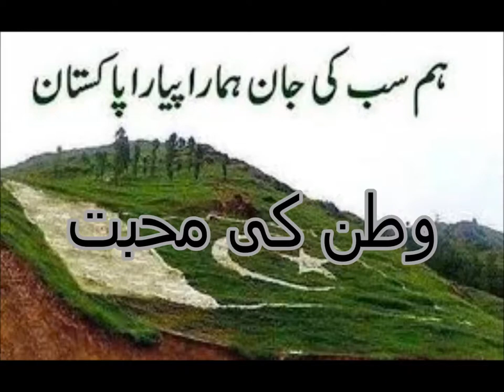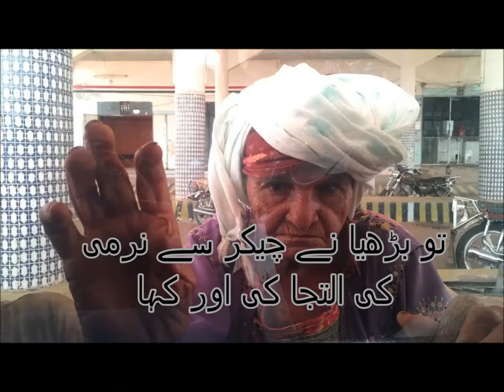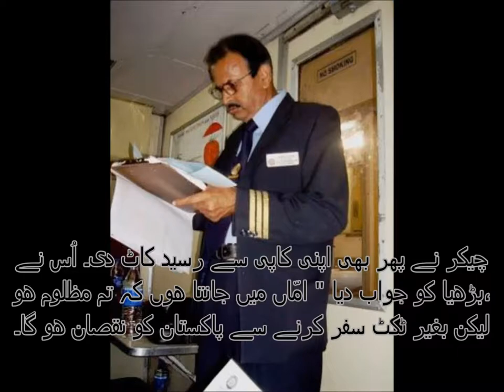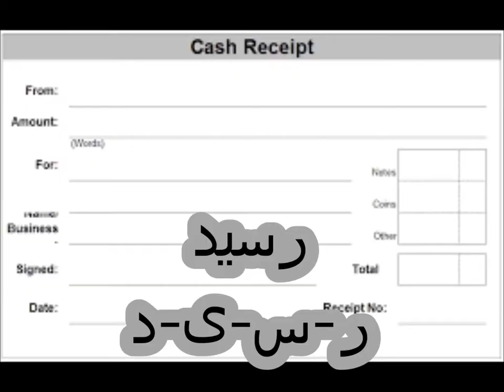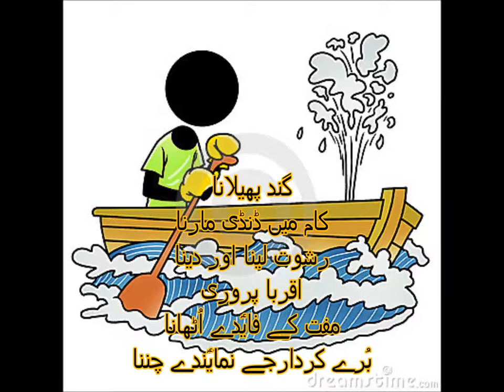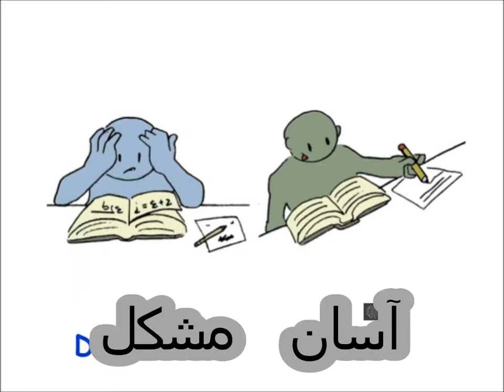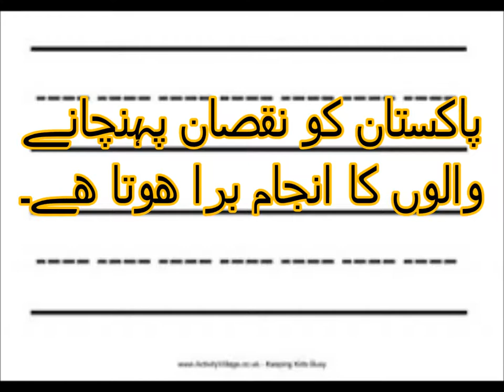Urdu Kahani/اردو کہانی وطن کی محبت